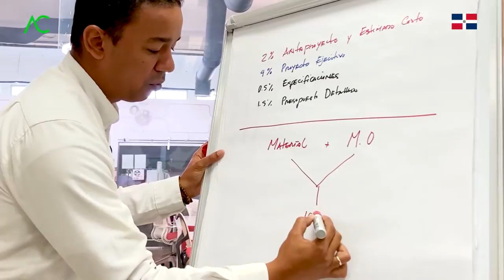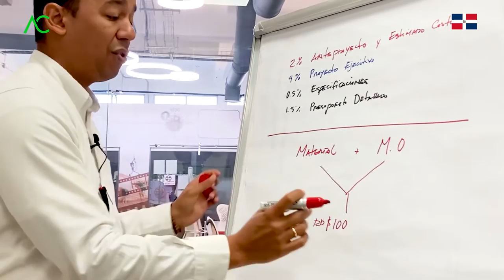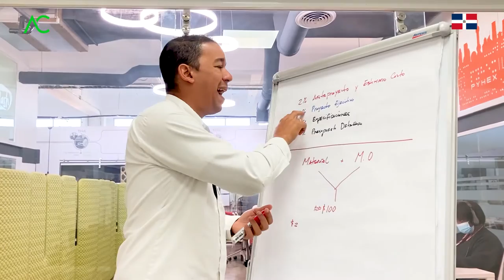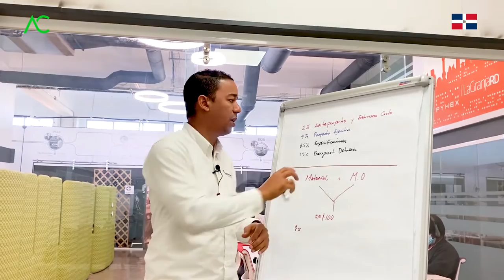🔴 Precio JUSTO de los PLANOS en la REP. DOM 🇩🇴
Cuantas veces no nos hemos preguntado, ¿Cuál es el precio de los planos?, ¿Cuánto se ha de pagar por los planos de ese apartamento o casa?

En esta primera parte del video el Arquitecto Calderon, nos explica que es muy importante tener en cuenta de qué dice el estado, qué dice el ayuntamiento o lo qué puede decir oras públicas y una de las cosas importantes qué dice el Colegio Dominicano de Ingenieros Arquitectos y Agrimensores (CODIA) respecto a la ley.

Donde nos habla que respecto al área residencial, estos han pautado diversos % que pueden ayudar respecto a los costos directos del proyecto que se esta realizando. Esto nos guiará de mejor manera a analizar nuestro proyecto y así llevarlo hacia una mejor dirección.

🔴 ¿Hablamos?

2. Agrégame a tus contactos de Whatsapp así: 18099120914
3. Si estás en E.E.U.U. o Europa me puedes escribir ahora estamos 24 horas online todos los días.
¿Necesita programa una cita online?